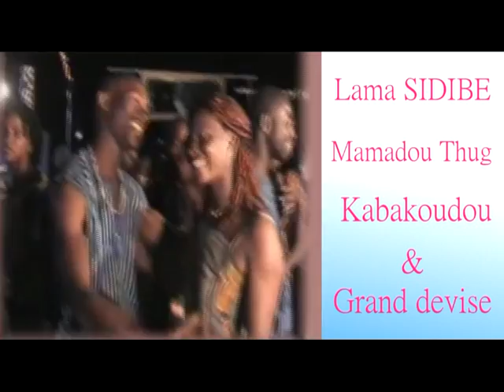LAMAH SIDIBE Soirée St VALENTIN 2014